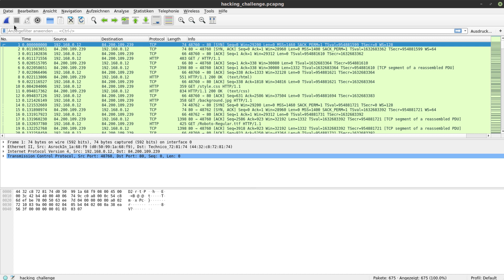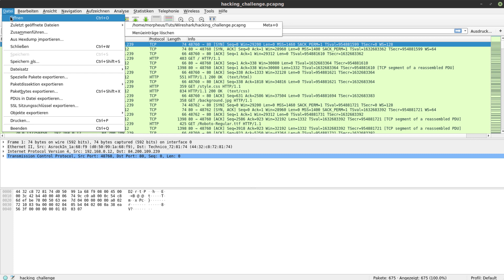Wireshark Tutorial #5 - Speichern und Laden